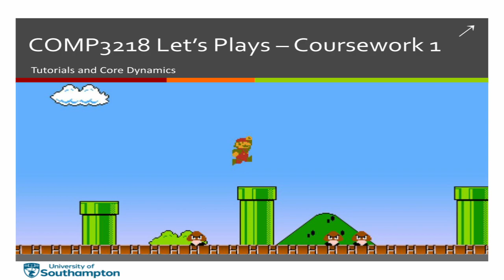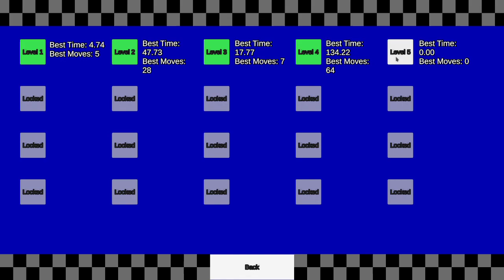COMP3218 Let's Play 1.3 - 2023/24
Feedback Let's Play for the first coursework of the COMP3218 Game Design and Development (2023/24) module at the University of Southampton.

The students were asked to develop a game prototype which contains a clear Core Dynamic, and a way of tutorialising the mechanics to the player.

In this video:
00:40 - Puzzle Tower
20:55 - Split Decision